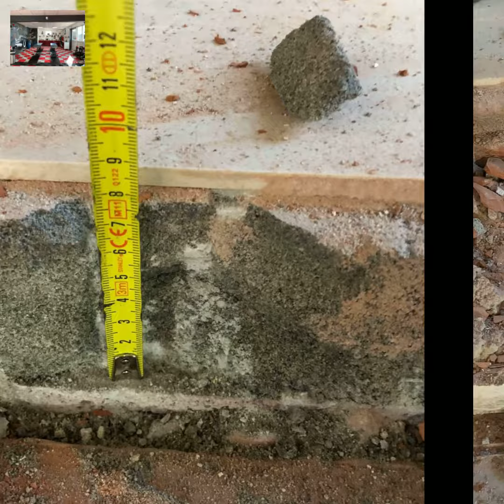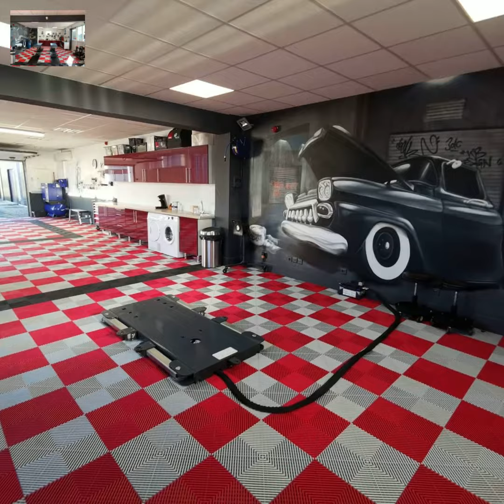Début pendant et finitions des travaux